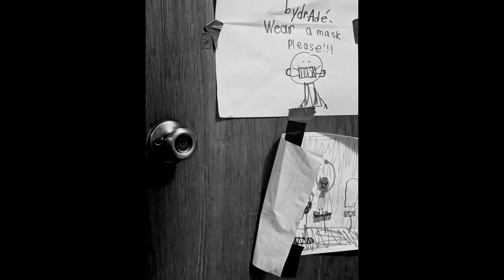Black and White Photography: Mood and Light | Dr. Queenchiku Ngozi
Dr. Queenchiku Ngozi, DBA is an American black-and-white photographer and painter. The photos are shot randomly to captivate the nuances of black-and-white images that symbolically are touching, revealing the raw essence of the diversity and love without the color distractions around Florida. The only purpose of this video is to share her works with the world and viewers.

Quote by QN: “We are broken and need more love to get fixed.”

MUSIC CREDITS
Title: Dreaming Seas (7:05)